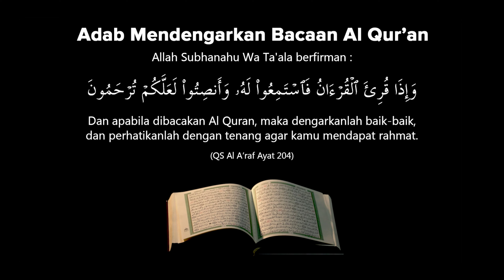SURAT AN NABA 31 - 40 & AL KAFIRUN | IMAM SHOLAT MERDU | RIZAL WAHID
Tafsir Surat An Naba 31 - 40

31 - 35. Sesungguhnya orang orang yang takut kepada Tuhan mereka dan beramal shalih mendapatkan keberuntungan dengan masuk surga. Mereka mendapatkan kebun-kebun besar dan buah anggur. Mereka mendapatkan pasangan gadis-gadis remaja yang sebaya, dada mereka berisi. Mereka memegang gelas-gelas yang penuh khamar. Di dalamnya mereka tidak mendengar perkataan yang sia-sia dan tidak pula perkataan dusta.

36 - 39. Mereka mendapatkan semua itu sebagai balasan dan karunia dari Allah, serta sebagai pemberian yang besar dan mencukupi mereka, Tuhan langit dan bumi serta apa yang ada diantara keduanya, Tuhan yang maha pengasih di dunia dan akhirat, mereka tidak punya kewenangan untuk bertanya kepada-Nya kecuali dalam apa yang Dia izinkan. Hari itu jibril dan para malaikat berdiri berbaris, mereka tidak memberi syafaat kecuali bagi siapa yang Allah yang maha pengasih izinkan untuknya dan dia hanya mengatakan yang benar dan lurus. Itu adalah haq yang tidak ada keraguan bahwa ia pasti terjadi. Maka barangsiapa ingin selamat dari ketakutan ketakutannya,hendaknya dia mengambil jalan untuk menuju kepada tuhannya dengan melakukan amal shalih.

40. Sesungguhnya kami telah memperingatkan kalian dari azab di akhirat yang dekat yang pada saat itu setiap orang melihat apa yang dilakukan dan diusahakannya, amal baik atau amal buruk. Orang kafir akan berkata saat melihat beratnya hisab, "Seandainya dahulu aku menjadi tanah sehingga sekarang aku tidak dibangkitan."

Tafsir Surat Al Kafirun

1. Katakanlah wahai Rasul kepada orang-orang yang kafir kepada Allah dan Rasul-Nya. "Hai orang-orang yang kafir kepada Allah."

2. Aku tidak menyembah apa yang kalian sembah, yaitu berhala-berhala dan sembahan-sembahan yang palsu.

3. Kalian juga tidak menyembah apa yang aku sembah, yaitu Tuhan yang Esa, yaitu Allah Tuhan semesta alam yang hanya Dia-lah sajalah yang wajib disembah.

4. Aku tidak akan menyembah berhala-berhala dan tuhan-tuhan batil yang kalian sembah.

5. Dan kalian juga tidak menyembah apa yang aku sembah di masa mendatang. Ayat-ayat ini turun berkenaan dengan orang-orang tertentu dari kalangan kaum musyrik. Allah tahu bahwa mereka tidak akan beriman selama-lamanya.

6. Bagi kalian agama kalian yang mana kalian bersikukuh untuk mengikutinya. Dan bagiku agamaku yang mana aku tidak akan mencari agama selainnya.

Supported by
Lima Tour - Umrah Pelayanan Prima

Hotel D'Madinah (Hotel D'Madinah Residence Solo)

📍 Masjid Raya Al Falah, Sragen - Jawa Tengah